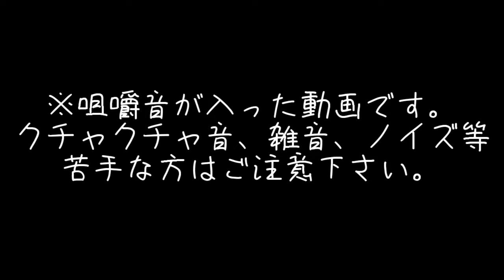【咀嚼音】モダン焼きを食べる音🌟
ワニ山さんかわいい🐊